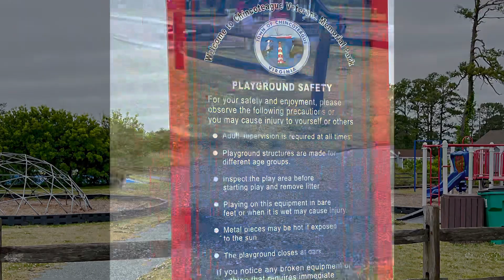Veterans Memorial Park